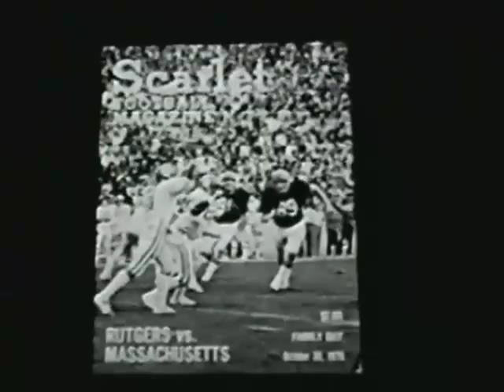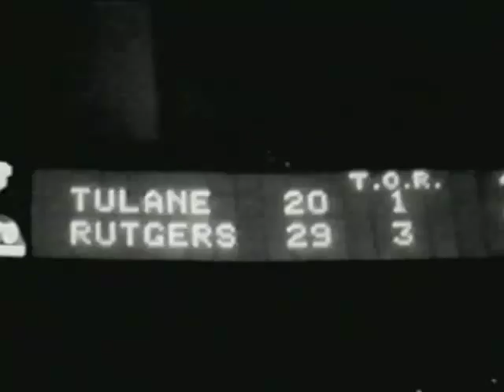Rutgers Football 1976 Season Highlights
Season Highlights from the undefeated 1976 season.